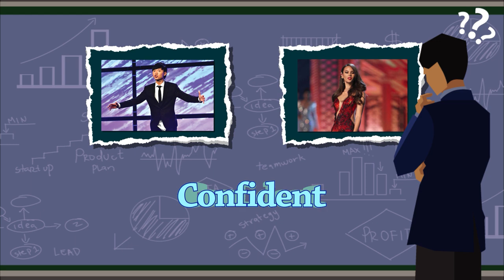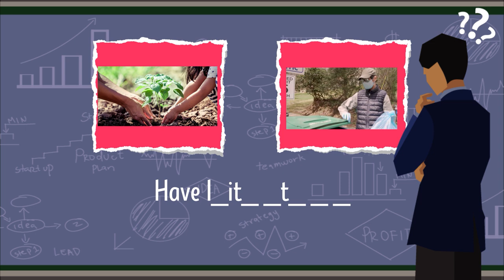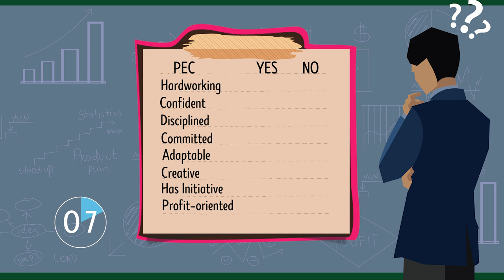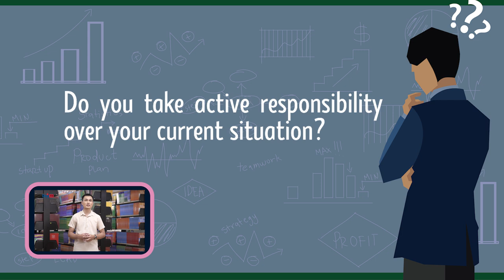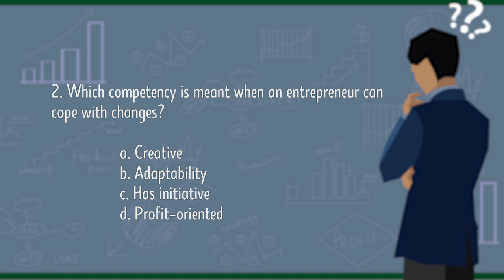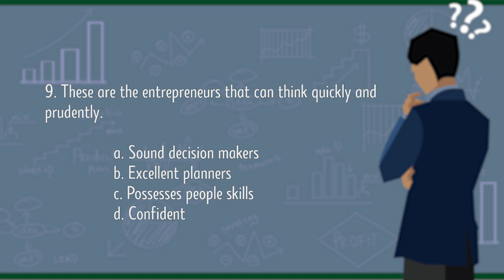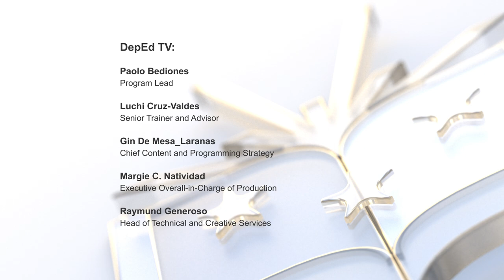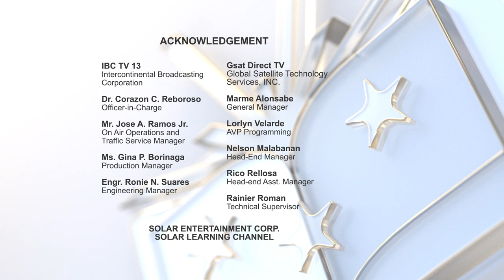Grade 10 TLE Q1 Ep 1 Personal Entrepreneurial Competencies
Grade 10 Technology and Livelihood Education
Quarter 1
Episode 1 : Personal Entrepreneurial Competencies
Teacher : Arjay Tella